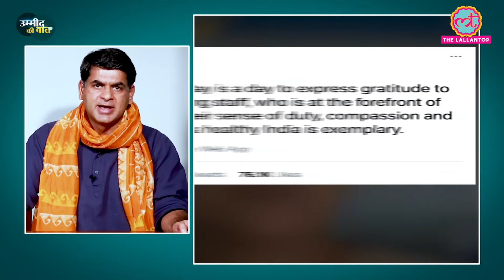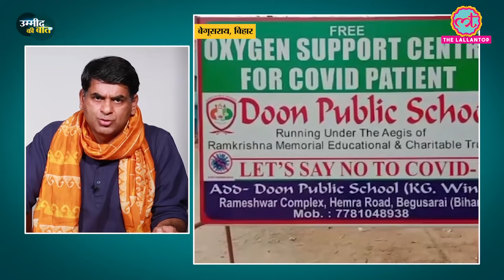Quantum Physics का Double Slit Experiment कैसे Corona में उम्मीद की बात करता है? | UKB Ep.16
Umeed Ki Baat. Our daily show. For, beside all the negativity around, there is still hope. Still some positivity around.
In this 16th episode of UKB, Saurabh Dwivedi talks about various positive stories during the hard time we are facing due to Covid pandemic.
First story is from Haryana, where Haryana Roadways has transformed their 5 buses into ambulance. Second story is of Help Indian Hospitals initiative, by ex-IITians. Third story is from Riva, MP where a dedicated cop has sung an inspiring song with his daughter for frontline workers. Fourth story is about an NRI who is donating oxygen concentrator via his foundation, ‘Oxygen for India’. Next Ummed ki baat is from Ranchi, Jharkhand where a lady lawyer is providing food for the people living on the street. Sixth story is from Ghazipur, UP where a youth has donated several medical devices and ambulance to the authorities. Seventh story is from Prayagraj, where Stuti and Kamal are feeding stray animals. Eighth story is about 'Spread Smile Foundation’ of Lucknow. This foundation is providing auto (equipped with medical facilities) to Covid-19 patients for commuting to and fro hospitals. Ninth story is from Begusarai, where a school dean converted his school into 30 bed hospital equipped with oxygen. He took this step after seeing his sister dying due to oxygen shortage. Last story is from J&K where an asthma drive (on 24*7 oxygen support) is transporting oxygen from oxygen plants to hospitals of Srinagar.

Finally, a useful message from Imran Khan in our ‘Ummed Ka Sandesh’ section.